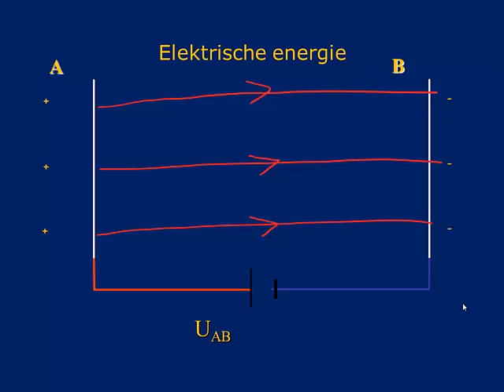elektrische energie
6VWO: Elektrische energie